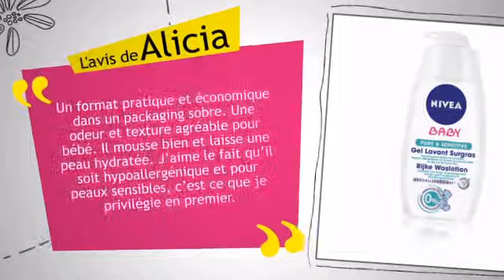NIVEA GEL 418